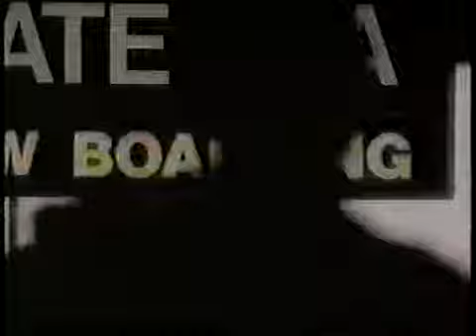Pepto-Bismol ad, 1991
Spot for the stomach remedy...the one that coats is the only one you need!